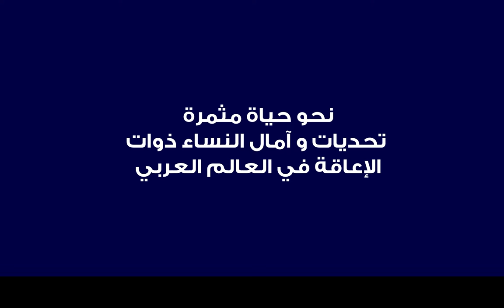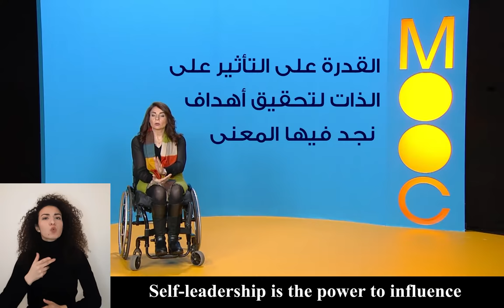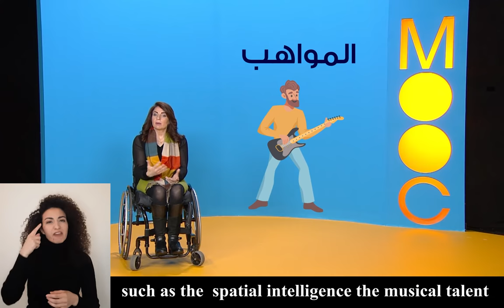الأسبوع الثالث - العلاقة المهنية و التعليمية - تفعيل القيادة الذاتية ونقاط القوّة لتحقيق الأهداف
Week 3 - The relationship to professional growth and life-long learning - Self-leadership and Strength activation to achieve professional goals